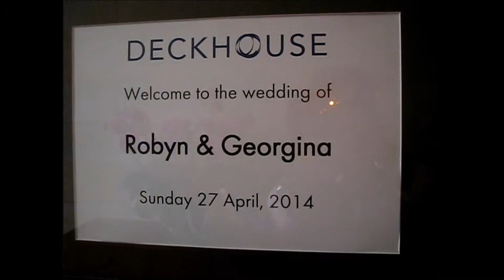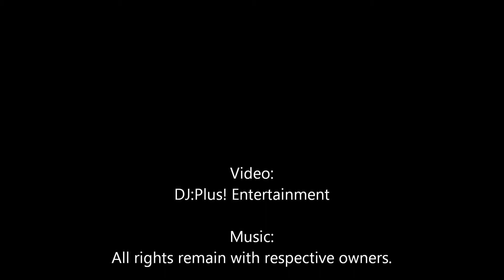Robyn & Georgina - Deckhouse, Woolwich, Sydney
Robyn & Georgina's Commitment Ceremony and Celebration held at Deckhouse, Woolwich, Sydney. Wonderful celebration full of love and a whole heap of fun.

For information on Wedding DJ Sydney and Wedding MC Sydney, please